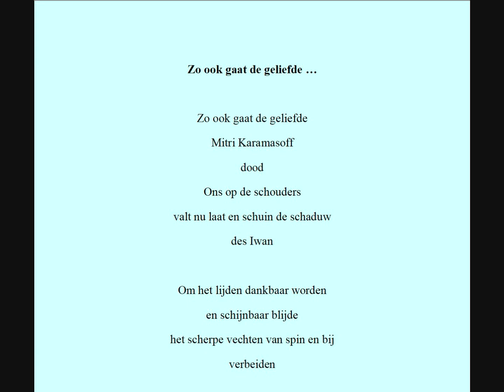Paul van Ostaijen - 'De Weg' in Franse vertaling (behoudens de aanvangsregels) door Gisèle Oudart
Een fragment uit een tv-programma (+/- 1970) van de toenmalige BRT over Vlaamse poëzie in Franse vertaling.